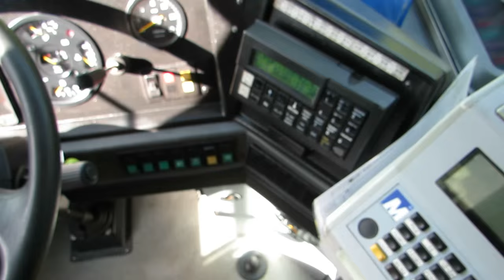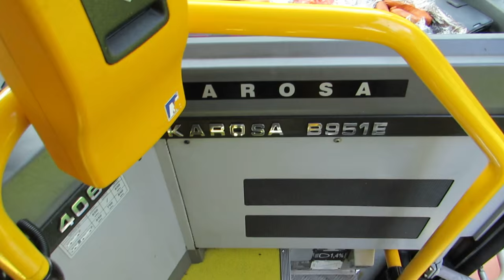3630101 - XIII.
Velké Popovice, Todice - Mazlik a sváča ! :)